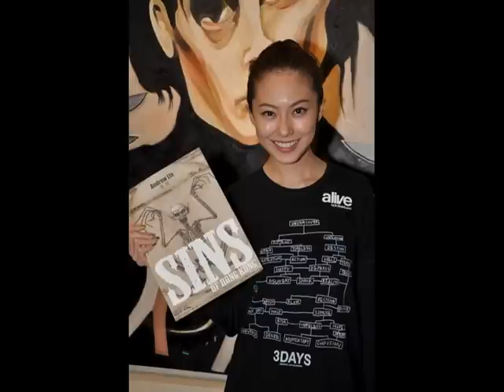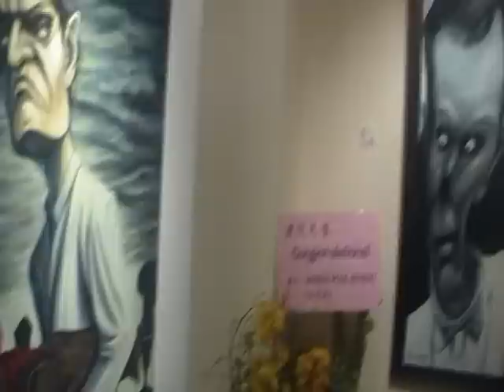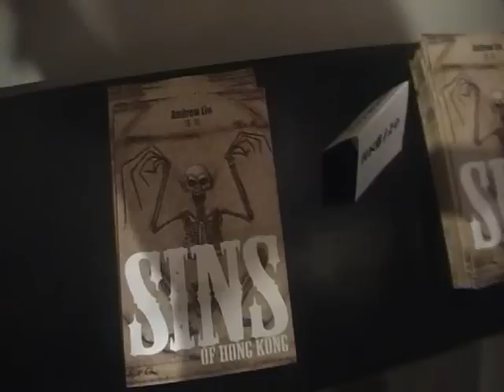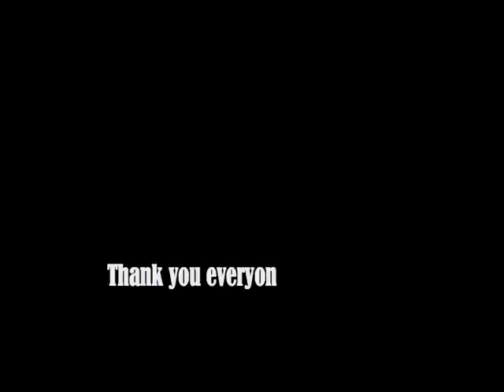Andrew Lin's Exhibition, Sins of Hong Kong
Hong Kong reknown actor, Andrew Lins debut solo exhibition presented by Schoeni Art Gallery in association with alivenotdead.com. Sins of Hong Kong feature a series of artworks, including oil paintings, wood carvings and limited edition prints and t-shirts, which Andrew Lin has begun creating since 2008. This exhibition forms part of an on-going movement to promote the awareness of local Hong Kong artists and art scene.

Sins of Hong Kong sums up Lins negative observations and feelings from living in a city such as Hong Kong over the past 10 years.

"In a way, painting helps me to release the negative energy that I have accumulated through watching how these people live, eat, work or becoming successful. The act of painting is metaphoric of throwing all such negative energy into a trash can. It purifies me.  Andrew Lin

Exhibition continues until 30 April 2010.